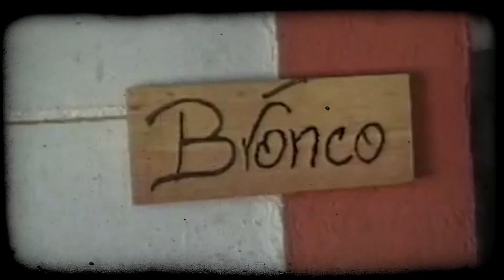'Amigo Bronco' - BRONCO - Viejitas pero Bonitas - 3 GRUPERO Televisa Dic 2018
Anúnciate o participa en “3 GRUPERO” Televisa Californias , Info: Cel. Presentadores: Felix Castillo, Julio Gonzalez, Vicente Sedano “El Xaico”, Raul Leyva, Alberto Gonzalez “El Xolo”, Rosy Esquivel “La Chacha”, Nancy De la O “La Mula Bronca”, Erika Espinoza “La Coqueta”, y Abraham López ‘El Sushito’;  Las agrupaciones y conciertos más populares!
Buenos Precios,  transmitimos 3 GRUPERO desde tu empresa o negocio: artistas, entrevistas, música en vivo y cotorreo, desde Diciembre de 1997! Más de 19 años entreteniendo a la comunidad EL PROGRAMA MAS MUSICAL DE LA TELEVISION CACHANILLA por CANAL 4 TELEVISA CALIFORNIAS